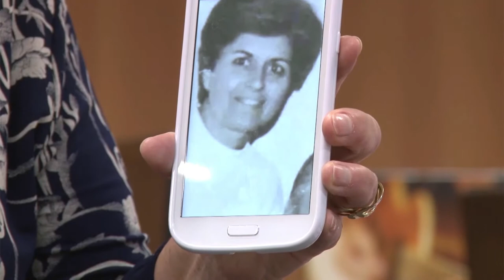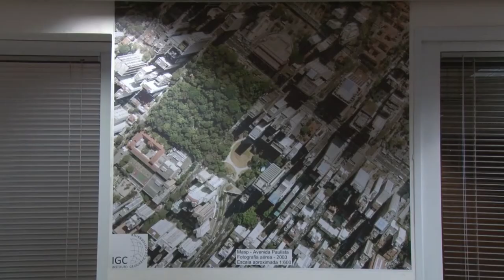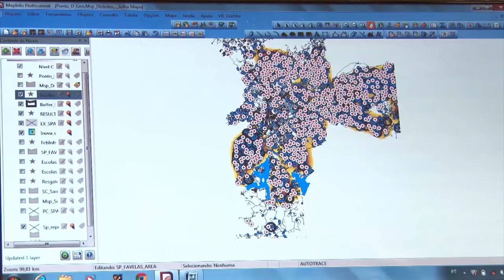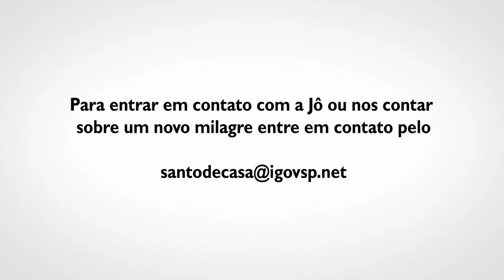Santo de Casa faz Milagre - Jô Ballanotti [Julho de 2014]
"Santo de casa faz milagre" é uma ação desenvolvida em parceria pela Unidade Central de Recursos Humanos,  o IGovSP e a Fundação do Desenvolvimento Administrativo - FUNDAP. Mensalmente um nlvo vídeo registrando memórias de servidores públicos que fazem a diferença - tiram leite de pedra, diria o ditado popular.

Neste mês contamos com a experiência de Jô Balanotti,  geógrafa do Instituto Geográfico e Cartográfico.